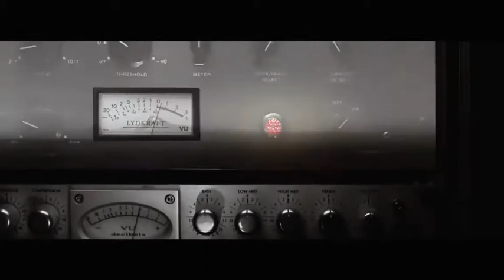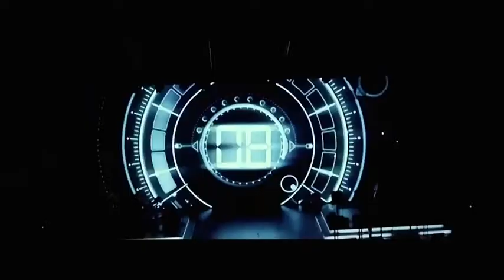Hayko Emotions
short documentary film about singer , composer, music producer and honoured artist of Armenia Hayko